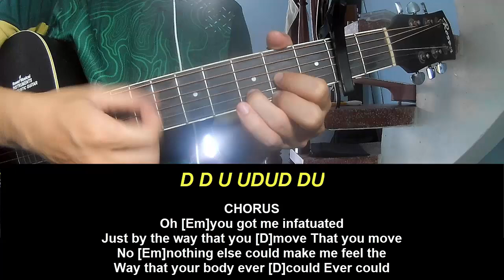Play Guitar Along Infatuated Rangga Jones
Today, I will share with you Play Guitar Along Infatuated Rangga Jones